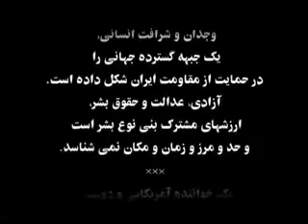ساختارشكن -پژواك اشرف 7مرداد-2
برنامه ساختارشكن -پژواك اشرف ازسلسله برنامه هاي سيماي ازادي تلويزيون ملي ايران 7مرداد